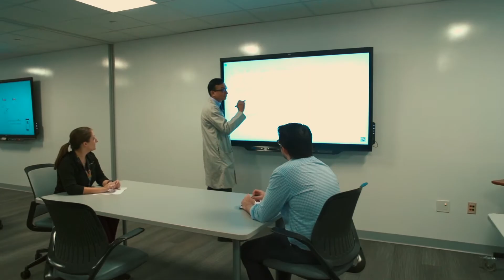Pediatric Residency Program